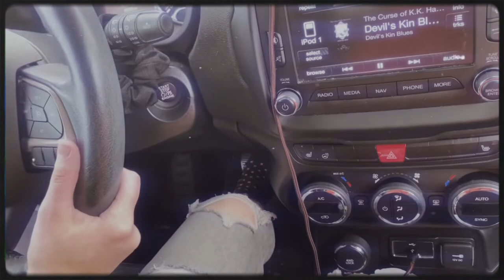Halloween Vlog (part 3) 🎃👻